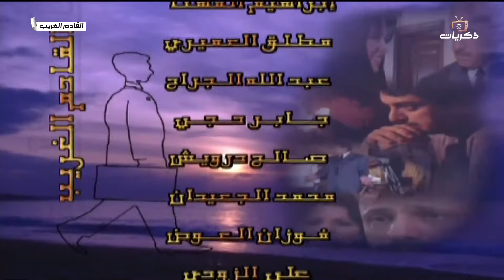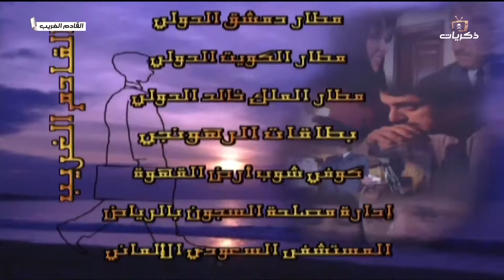مسلسل القادم الغريب الحلقة التاسعة